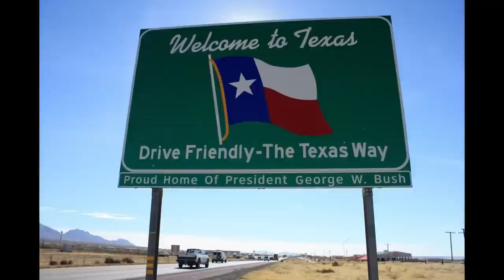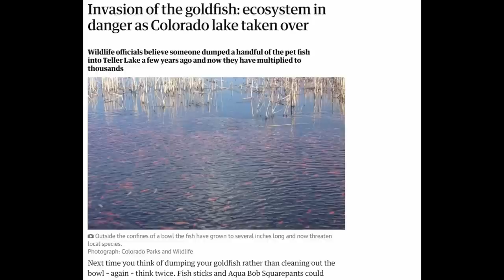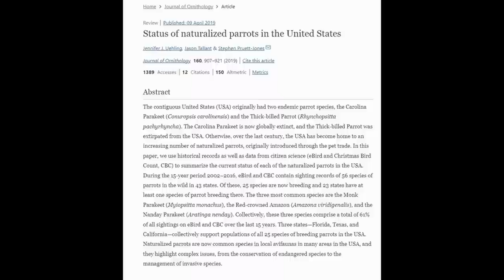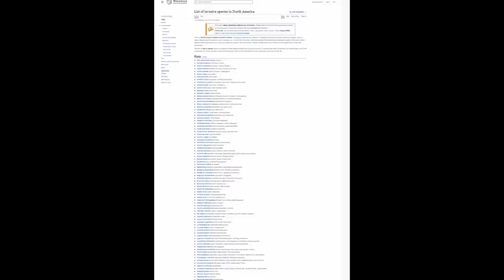Invaders: The Invasive Species You Haven't Heard About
Let me tell you about some of the lesser known invasive species in the US

Song

Stop Releasing Invasive Species- @RatManBobMusic

Socials